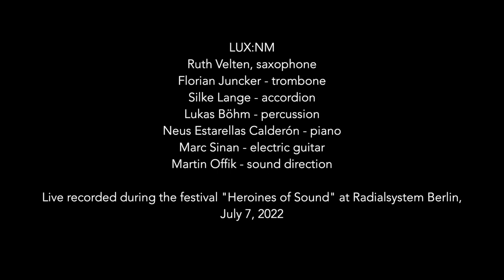Penumbra for saxophone, el. guitar, accordion, piano, trombone, percussions - Heroines of Sound 2022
Misha Cvijović - Penumbra (2019)
LUX:NM
Ruth Velten, saxophone
Florian Juncker - trombone
Silke Lange - accordion
Lukas Böhm - percussion
Neus Estarellas Calderón - piano
Marc Sinan - electric guitar
Martin Offik - sound direction

Live recorded during the festival "Heroines of Sound" at Radialsystem Berlin,